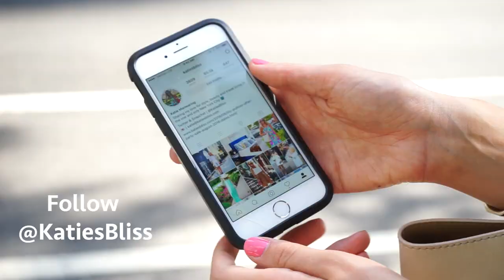Katie's Bliss | Fall Lookbook 2016 NYC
: : Videography and Editing By : :
Nick Ehret

(Song: Secret Sauce & One for the good times)